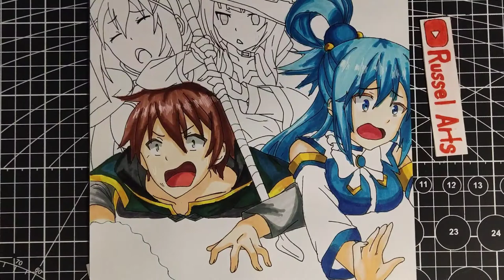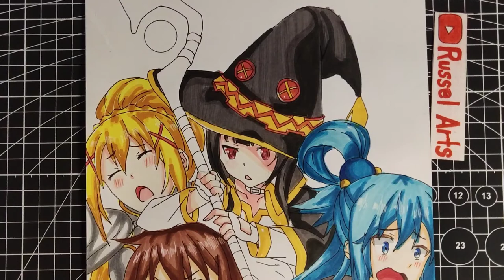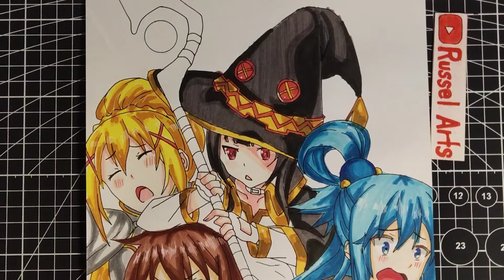Anime Drawing -Kazuma,Megumin,Darkness and Aqua | Konosuba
MATERIAL USED:
*Pigment liner -0.5,0.2,Brush
* Alcohol markers 80 pcs
*Fabel castle color pencil 24 pcs
*Works Paper 200 gsm Long
*Mechanical Pencil 0.5mm
*Eraser

EDITOR USED:
*Power director